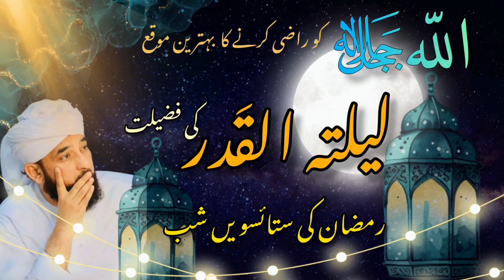Lailatul Qadar kab hoti hai | Lailatul Qadar ki Ibadat ka swab or dua | M Raza Saqib Mustafayi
Lailatul Qadar kab hoti hai. Molana Raza Saqib Mustafayi ka dilamaiz bayaan.
Aayen Isalm seekhen or dusron ko sikhayen.